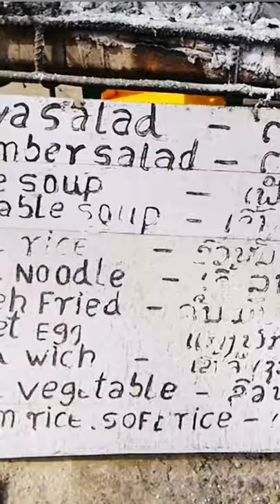Lao Food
Grilled chicken and fish at Kuang Si Watefall Restaurant, Luang Prabang, Laos.
ไก่ย่างปลาร้านน้ำตกกวางสี หลวงพระบาง สปป.ลาว

🇱🇦เที่ยวหลวงพระบาง ลาว เพลย์ลิสต์